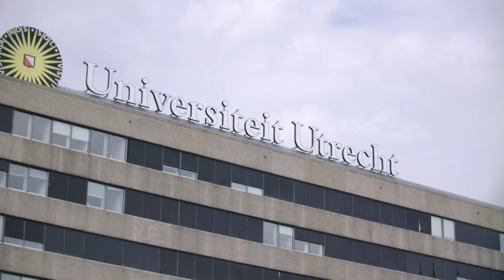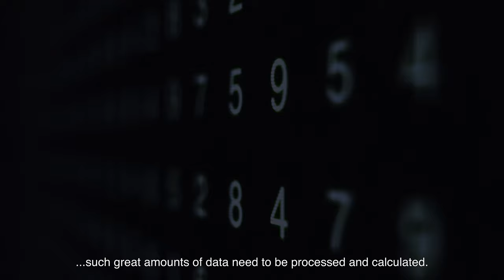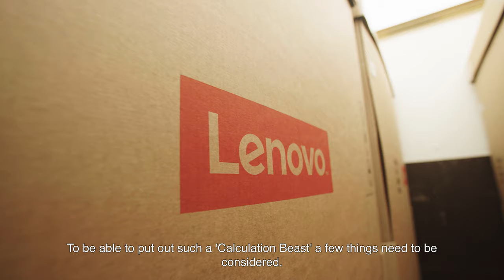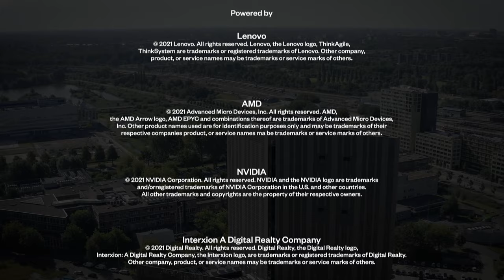The Making of Snellius (English subs)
The national supercomputer Snellius performs 14 billion calculations per second. With this new supercomputer, Dutch researchers will be able to tackle even more scientific challenges. It was commissioned by SURF, built by Lenovo and is located at the Interxion Digital Realty datacenter at the Amsterdam Science Park.